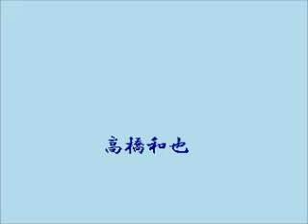Lost Highway 高橋和也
鎌倉エフエム　2018年7月11日放送